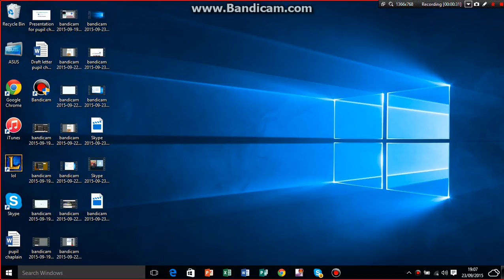Recoding random people